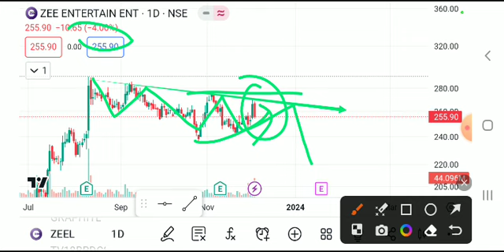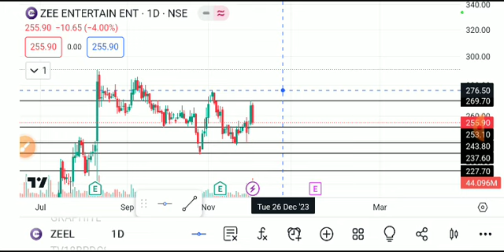ZEE ENTERTAINMENT SHARE LATEST NEWS TODAY,ZEE ENTERTAINMENT SHARE ANALYSIS,ZEEL SHARE TARGET